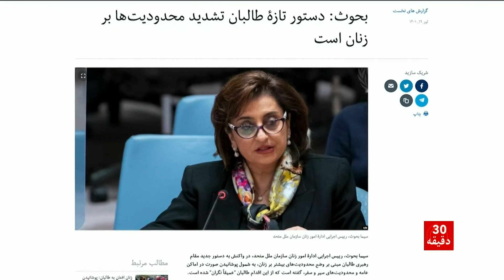د ۳۰ دقیقې اونیزه خپرونه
د ۳۰ دقیقې په اونیزه خپرونه کې چې په دري او پښتو ژبو د هرې جمعې په شپه خپریږي، د اونۍ  مهمو پیښو، رپوټونو او مرکو ته کتنه کیږي او د ورځنیو پیښو په اړه تازه او هر اړخیرې ارزونې وړاندې کوي.